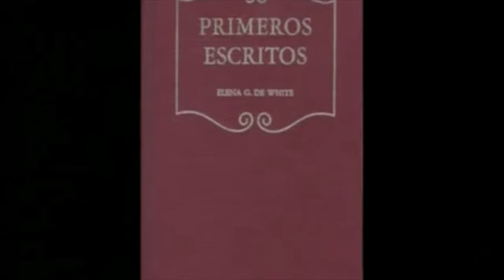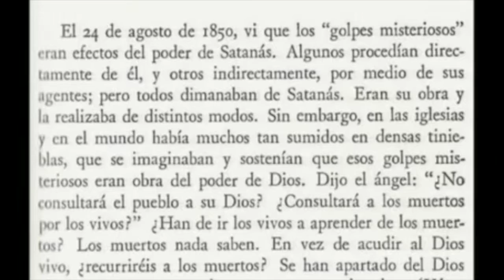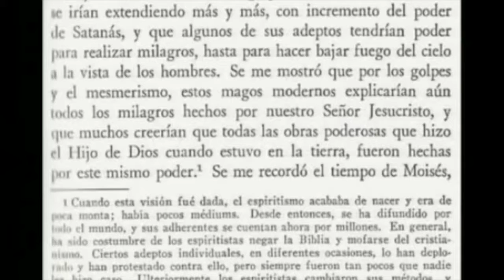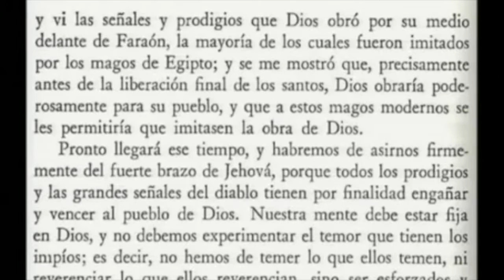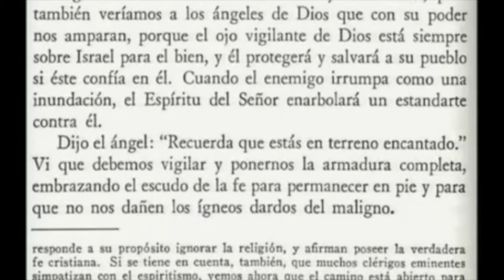El espiritismo 5: Portales dimensionales